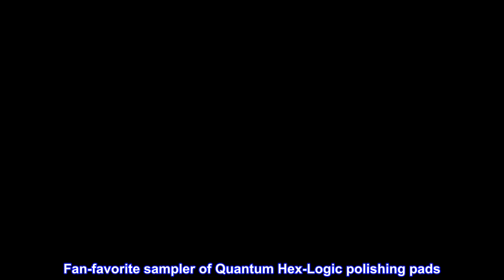Great product - Chemical Guys BUFX702 Hex-Logic Quantum Buffing Pad Sampler Kit, 16 fl. oz (4 Items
Fan-favorite sampler of Quantum Hex-Logic polishing pads
Professional detailers and hardcore enthusiasts love Hex-Logic polishing pads for their ease of use and superior results. The Hex-Logic Quantum Buffing Pad Sampler Kit comes with the most popular Hex-Logic Quantum pads used for full polishing detail jobs. Choose between the fan-favorite cutting, polishing, and finishing pads for the best result on any paint finish, then clean the pads between passes with Chemical Guys Polishing Pad Cleaner. Old-school wool pads leave holograms in modern water-based paints and clear coat finishes. Modern Quantum Hex-Logic foam pads use premium high-density foams and cutting-edge pad designs for clean polishing results. Every paint finish is different, and one pad can rarely work on any given car. The Hex-Logic Quantum Buffing Pad Sampler Kit covers cutting, polishing, and finishing jobs for most enthusiast and professional detailers. Cut away swirls and scratches with the Orange Quantum Pad and abrasive compound, restore gloss and shine with the White Quantum Pad and finishing polish, then spread the perfect coat of wax or sealant with the Black Quantum Pad. The unique sloped pad profile, center-cut vent hole, and breathable backing pad design ensure full pad contact with the surface and reduces friction wear and tear. Hex-Logic grooves in the face of the pad spread product evenly for fine finishing in less time and with less product waste. Professionals understand the importance of clean buffing pads, so they remove old polish and paint residue with Chemical Guys Polishing Pad Cleaner. The citrus-based formula breaks down and releases old polishing abrasives that clog buffing pads to keep the foam in prime cutting condition. The standard 5.5'' polishing pads are best suited for use with traditional 8mm throw orbital machines, and any 5'' dual-action or rotary backing plate. Manipulate the laws of physics for faster paint correction with the 5.5'' Hex-Logic Quantum Buffing Pad Sampler Kit.
reat product
I like most all of Chemical Guy’s products. While some can be a little on the pricey side they are usually of hood quality with decent bang for the buck.